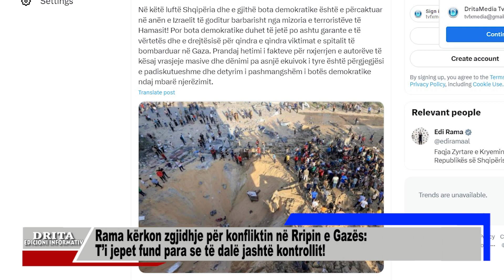Rama kërkon zgjidhje për luftën në Rripin e Gazës:T’i jepet fund para se të dalë jashtë kontrollit!